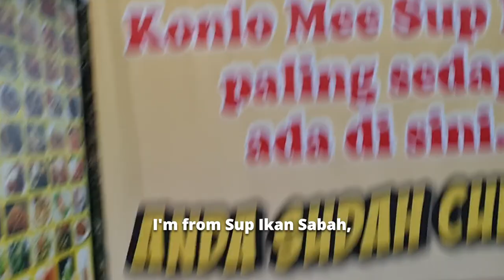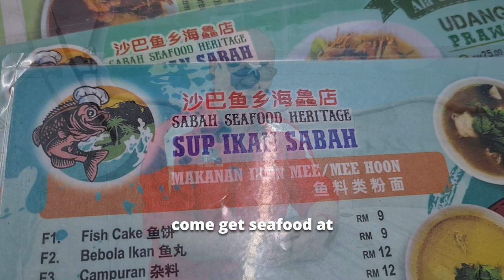A Taste of Borneo: Chef Johan's Sup Ikan Sabah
Exploring Sup Ikan Sabah with Celebrity Chef Johan Sinam | Kota Kinabalu Food Adventure

In this video, we had the opportunity to taste the renowned Sup Ikan Sabah (Sabah Fish Soup) at a charming local restaurant owned by Sabah celebrity chef, Chef Johan Sinam.

Chef Johan is  known for his culinary expertise and passion for Sabahan cuisine, and he graciously shared his insights on Sup Ikan Sabah and the variations offered on his menu that make it a must-try for any food enthusiast or traveler visiting Kota Kinabalu.

You can visit Sup Ijan Sabah at:

Address: 78, 1, 88000 Kota Kinabalu, Sabah

JACKIE M
Southeast Asian Street Food Specialist